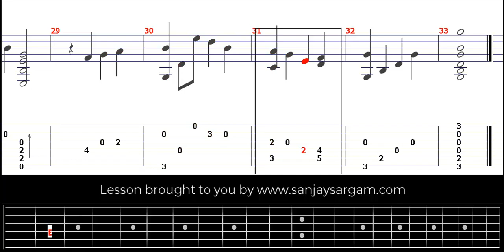DannyBoy - Guitar Tutorial (Fingerstyle)